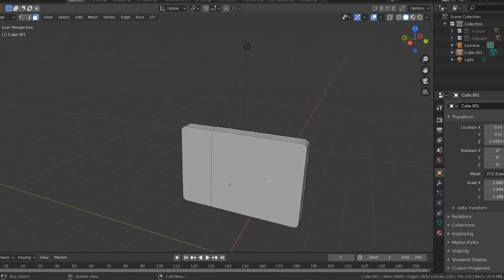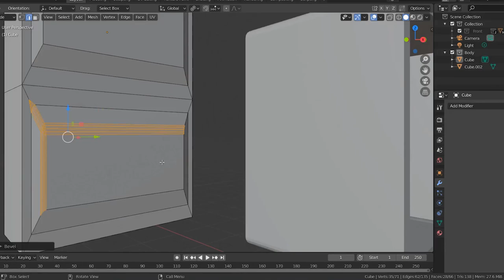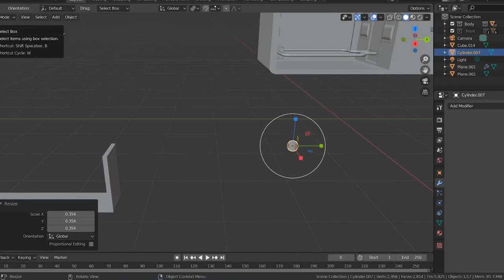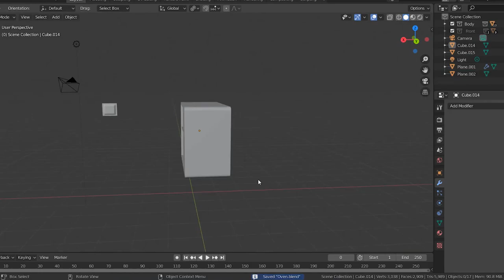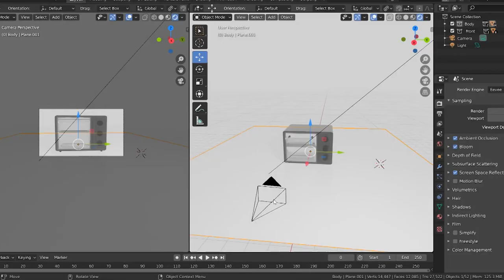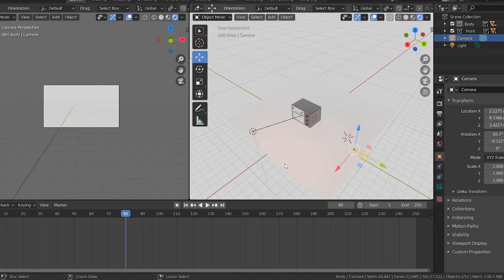Modeling Oven 3D With Blender 2.8 | Timelapse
Hi everyone it's my very first video, it's about my learning in 3D using blender.